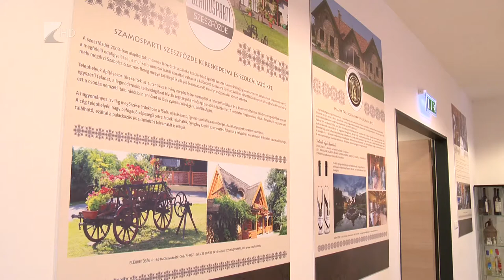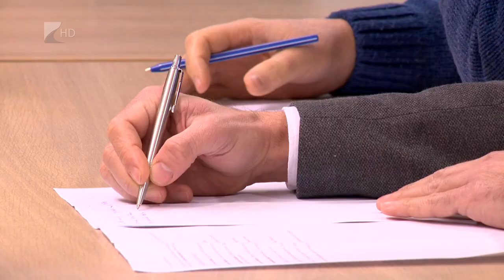Disznótoros a múzeumfaluban - Kölcsey Tv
Disznóvágás és fogópálinkával is várják az Első Nyírségi Disznótoros fesztivál résztvevőit szombaton Nyíregyházán, a Sóstói Múzeumfaluban. De színpadi produkciókkal is készülnek a szervezők, illetve lesz kolbásztöltő- és pálinkaverseny is. A fesztiválon nagyértékű ajándékok is gazdára találnak majd a tombolasorsoláson, melynek bevételét a Jósa András Oktatókórház alapítványának ajánlották fel.